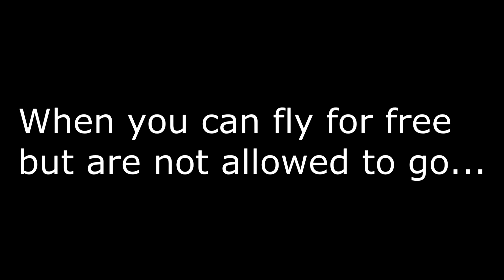When you can Fly for Free but are on lock down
Silly